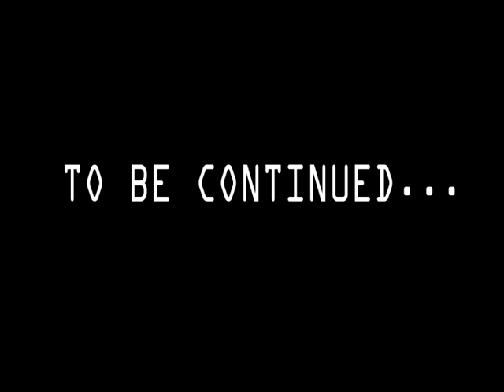The Jimmy & Luke Show presents - PostPak (part 4)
PostPak learns the joys of a primal Earthling culture: Music.

The makers of this film do not own the rights to any of the music used in it's production. No copyrite infringement is intended.